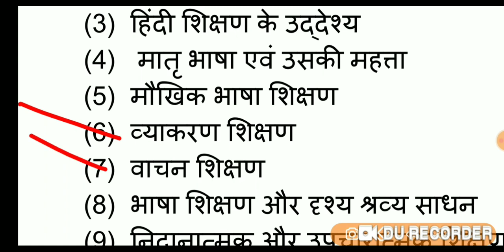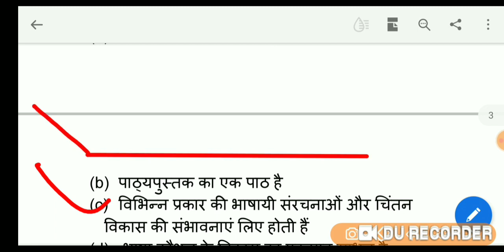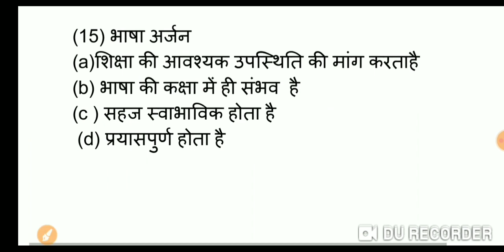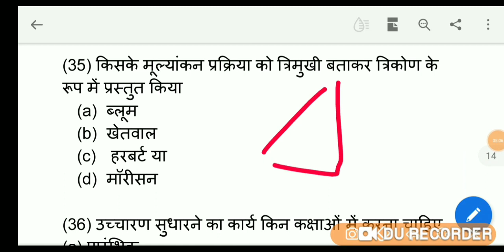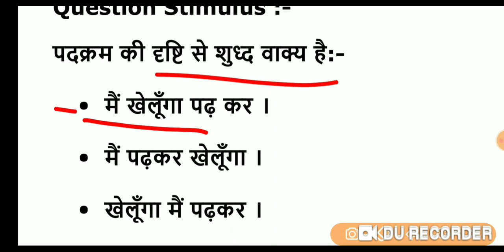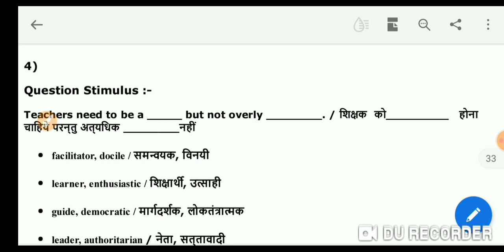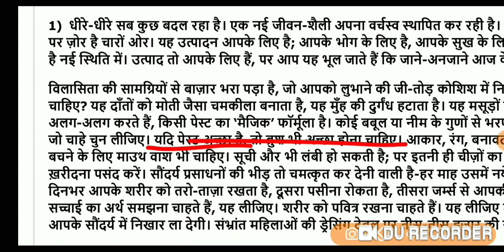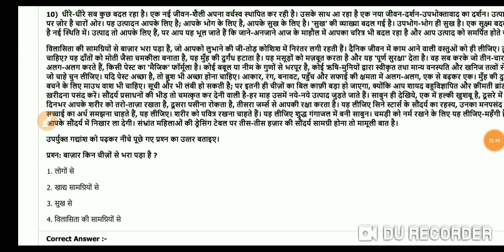Hindi pedagogy class - 3 mcq 60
reet mp tet .
ctet